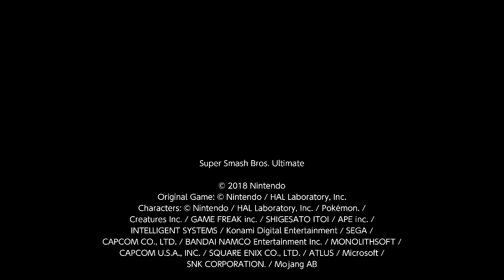Super Smash Bros. Ultimate For Fun Battle Arenas #4918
YoshXMW17

This match was in Yoshtoon's Arena, Jarrel is Pyra / Mythra, Hisoka is Joker, GG Boiz is Mario and Yoshtoon is Kazuya.